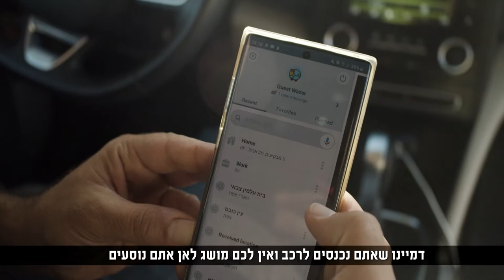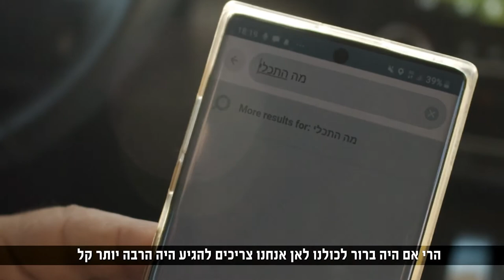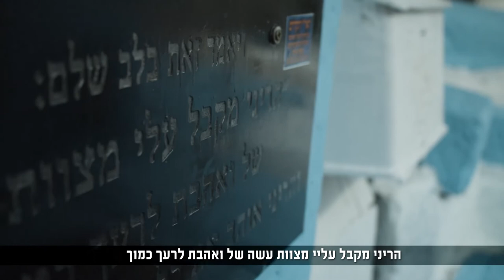אביב אלוש פוגש את האריזל